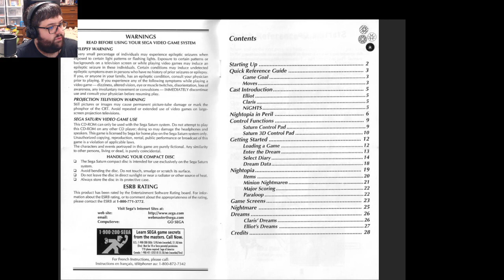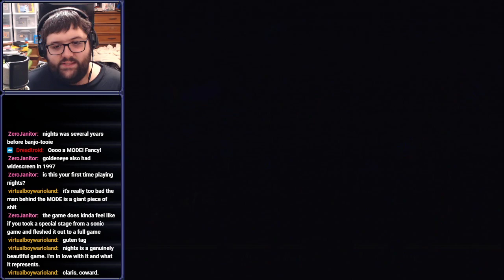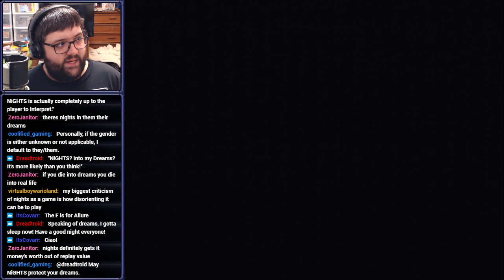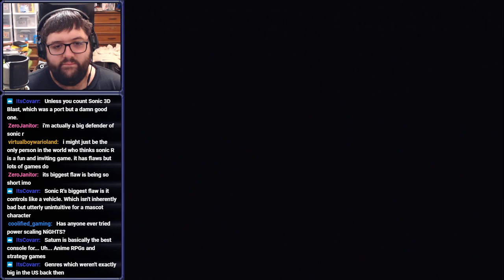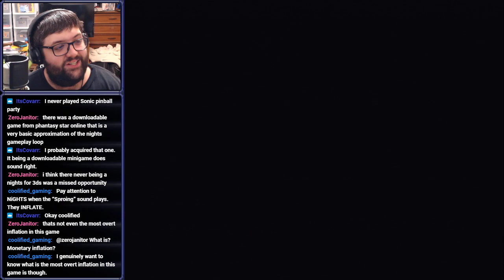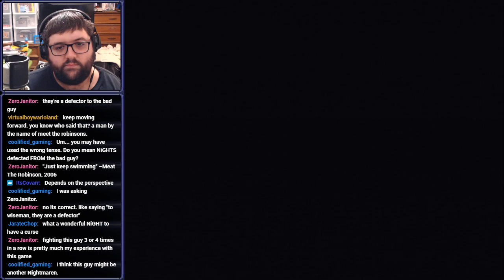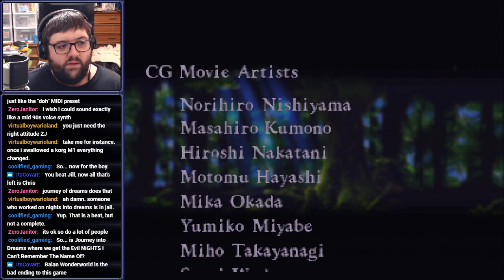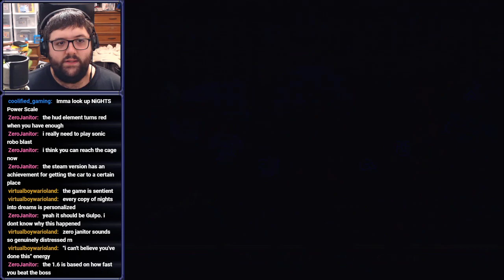[Stream] NiGHTS into Dreams (Part 1)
Hello? HellooOoo?